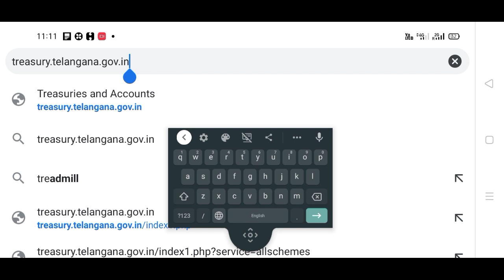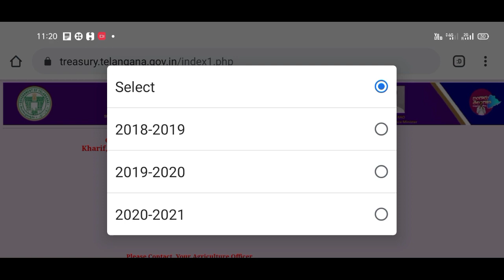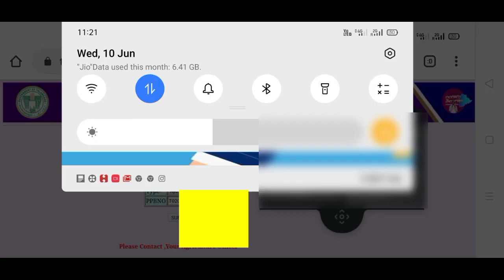Telangana New Pattadar Pass Bookers Apply for rythu bandhu quickly, కొత్త వాళ్ళు రైతుబంధు కోసం అప్లై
కొత్తగా పట్టాదార్ పాస్ బుక్కులు వచ్చిన రైతులు త్వరగా రైతుబంధు కోసం అప్లై చేసుకోండి లాస్ట్ డేట్ దగ్గర్లోనే ఉంది